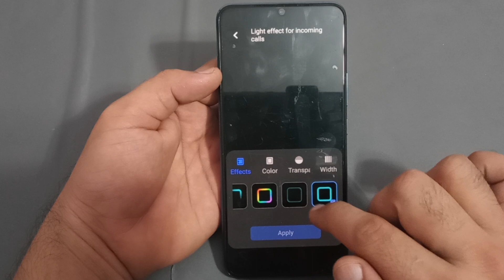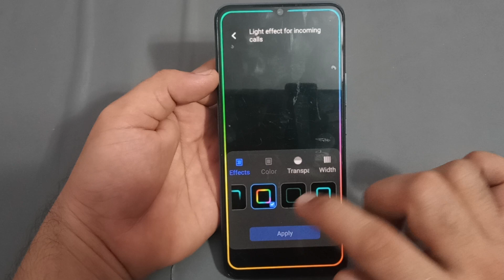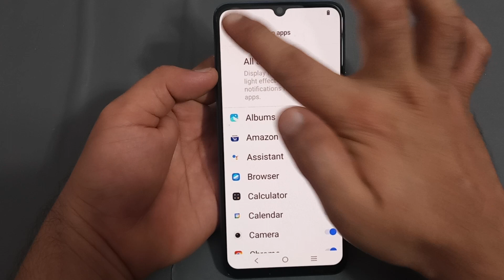ambient light effect setting Vivo y22, Vivo y22 mein ambient light effect use Karen